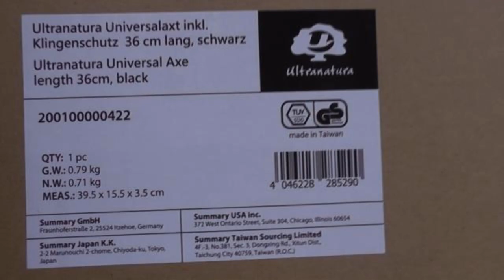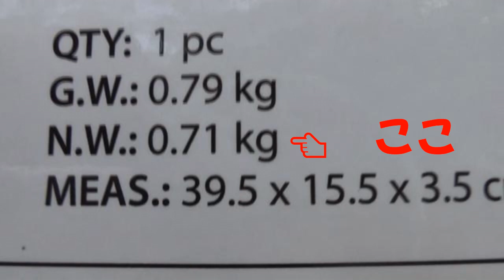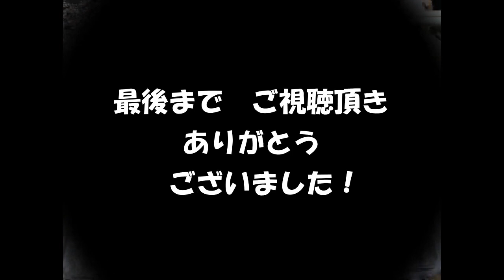【Amazon限定】【斧レビュー】色んな使い方の実践！薪割り初心者でもコツがわかって楽しくなった！無骨な色でカッコイイ斧 通称：ザク斧！Amazon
めちゃ楽しんでます！何故なら、薪を割るのも、枝を掃うのも、木を削ぐのも得意な斧！コツも判り、色合いもカッコイイし、めちゃくちゃ楽しい斧に出会いました！通称：ザク斧と名付けました。Amazon限定販売で、ドイツ製で3500円ほどで、コスパ最強な斧です！そして、なんと言っても見た目が．．．(笑)ジーク　ジオン！！と思わず．．．(笑)(*'▽')

‹商品紹介›
 【Amazon限定ブランド】ウルトラナチュラ ハンドハチェット
　アウトドア用手斧(グラスファイバー製) 36cm
【URL】